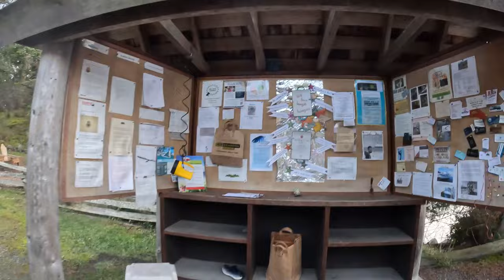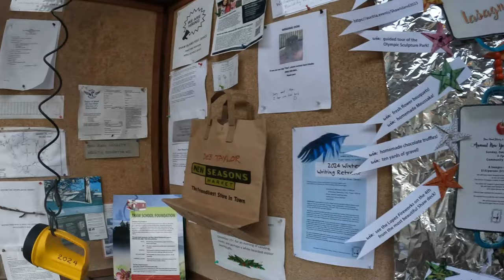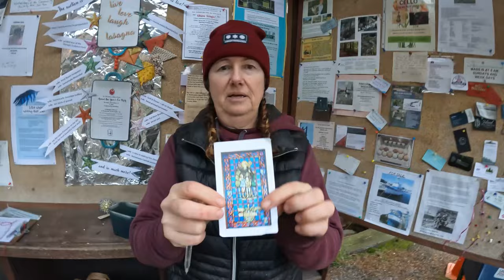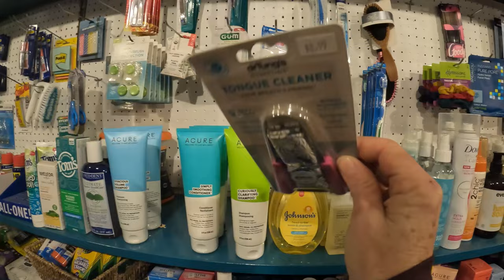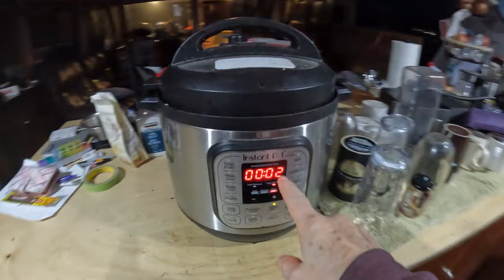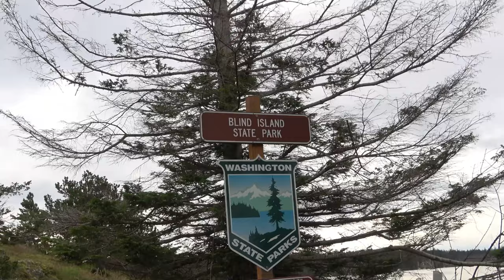We Searched Shaw Island and Found This Strange Box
Without even using the app - we found THIS while boating on Shaw Island.

Robin Yong